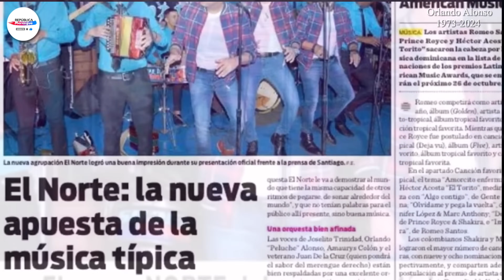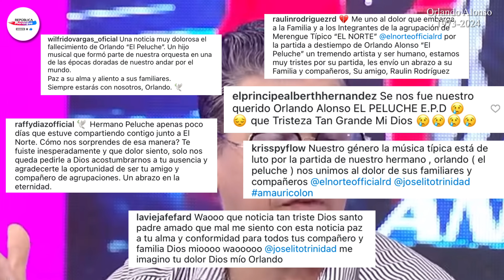CONMOCIÓN EN EL MERENGUE, MUERE ORLANDO ALONSO 🖤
[Descripción]

El cantante y actor Orlando Alonso, que perteneció a diferentes grupos de merengue, entre ellos Wilfrido Vargas, Rokabanda y otros falleció el dia 30 de septiembre de 2024 victima de un infarto.